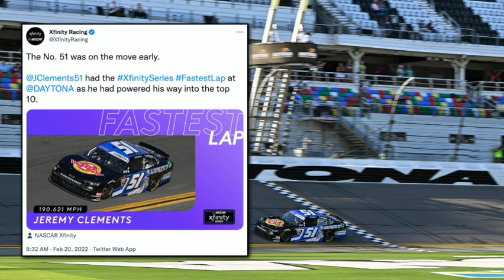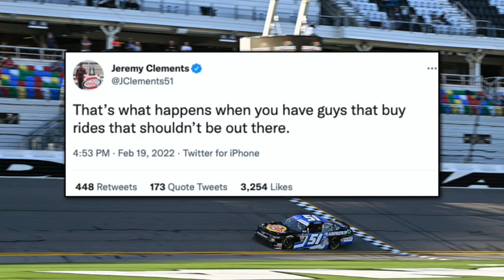Jeremy Clements Wrecked at Daytona to Open 2022 NASCAR Xfinity Series Season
Jeremy Clements entered the 2022 NASCAR Xfinity Series season with a lot of confidence after last year when he scored a career-best eight top-10 finishes in a single season. The small family team was looking to build off that momentum at Daytona. Unfortunately, after recording the fastest lap early in the race, the No. 51 car fell victim to inexperience when rookie Drew Dollar, making his first-ever Xfinity start, got loose, crashed hard into the outside wall, and took Clements with him.

The 37-year-old driver was not happy and let it be known in multiple postrace interviews. He provided some clarity on his feelings about what is perceived as a major flaw in NASCAR's business model. He also talked about his next race in Fontana, which is a milestone mark for him, his 400th career Xfinity start, ranking him in the top 10 all-time. Pretty impressive for a small team that has to grind every single season just to make it to all the races.

Video Credits:
NASCAR
NASCAR.com
Fox Sports
NBC Sports

Photo Credits:
Getty Images
HMedia